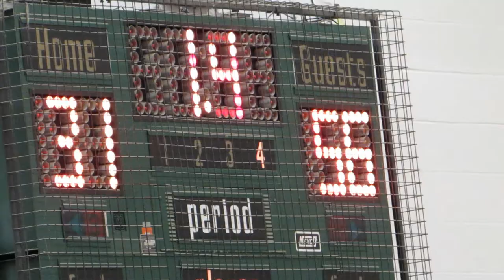It's WO | WODSS OSLC Film 2017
The Waterloo-Oxford DSS OSLCars Film entry, hope you enjoy!